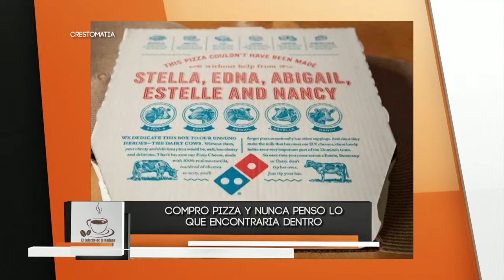El Cafecito de la Mañana 24 Septiembre 2015 Parte 2 1